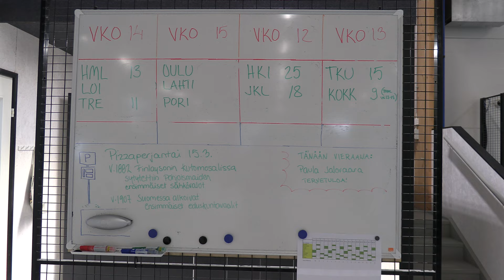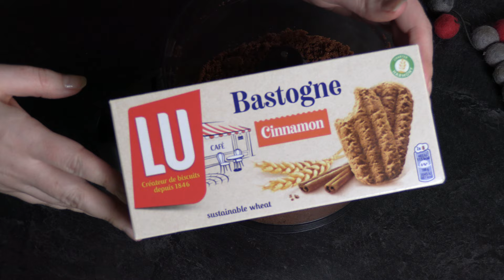Sitruunajuustokakku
Täydellinen uunissa paistettu juustokakku on mehevä, pehmeä ja pumpulimainen. Kakku ei ole vaikea tehdä, mutta se vaatii hieman kärsivällisyyttä. Näytän tällä videolla kaikki vinkit, joilla kakun saa onnistumaan. Pääsiäisen kunniaksi valitsin kakkuun mauksi sitruunan, jonka raikkaus tasapainottaa ihanasti makeaa kakkua.

22-24cm irtopohjavuoka

Pohja:
200 g keksejä (esim. Digestive tai Bastogne)
70 g voita

Täyte:
800 g (4 pkt) tuorejuustoa (maustamaton tai sitruuna)
250 g sokeria
2 rkl (10g) sitruunankuoriraastetta
4 huoneenlämpöistä kananmunaa (tai 3 isoa)
½ tl vanilja-aromia tai -jauhetta
ripaus suolaa
80 ml kuohukermaa
60 ml sitruunamehua

Koristelu:
170 g lemon curd tahnaa
1,5 dl vispikermaa
1 rkl tomusokeria
½ tl vaniljajauhetta
½ pss cream fix jauhetta

Huom!
Jos pohjaan käytetään täytekeksejä (esim. Oreo tai Domino), tulee voita vain 50g. Uunijuustokakut kannattaa aina paistaa vesihauteessa, jotta niistä tulee meheviä ja pehmeitä. Ilman vesihaudetta paistettu kakku saattaa aluksi kohota uunissa liikaa ja pursuta jopa vuoasta ulos. Lopuksi kakku lätsähtää ja sisus jää herkästi epätasaisesti paistuneeksi.

Yhteistyössä: Charmia

Pääsin tutustumaan Charmia keittiöiden Loimaan tehtaaseen, jossa on erittäin modernit koneet osien valmistusta varten. Kokosin kierroksesta kaksiosaisen koosteen, jossa kerron miten erilaiset keittiön osat syntyvät. Ensimmäisessä osassa kerron yleisesti Charmian tuotannosta ja toisessa esittelen koneistoa tarkemmin.

Charmialla valmistetaan paljon vakiokomponentteja, jolloin tuotanto on tehokasta ja nopeaa. Tehtaassa pystytään valmistamaan myös erikoisempia osia asiakkaan toiveiden mukaan, mutta noin 80% keittiöistä saadaan koottua vakio-osista. Charmialla on valikoimissa jopa 1500 erilaista vakiorunkoa.  Joissain firmoissa osat valmitetaan tilauksittain, jolloin tuotanto on hidasta ja mahdolliset virheet voivat aiheuttaa todella pitkiä viivästyksiä. Charmian tehtaalla on suuri varasto vakio-osille, jolloin toimitukset saadaan pidettyä nopeina.

Kaikki osat valmistetaan suomalaisesta puusta ja tuotannosta ylijääneillä palasilla lämmitetään paikallisen hunajatehtaan tiloja, jolloin kaikki hukkapalat ja purut tulee hyötykäyttöön.

Charmian keittiöt kootaan vasta liikkeissä, mikä tarkoittaa sitä että kaikki osat liikkuvat täysissä lavoissa eikä väliin jää tyhjää ilmaa. Näin rekat saadaan pakattua todella täyteen, jolloin ajamista tulee vähemmän. Monet firmat kuljettavat valmiiksi koottuja kaappeja tehtaista liikkeisiin, jolloin rekat joutuvat tekemään monta reissua.